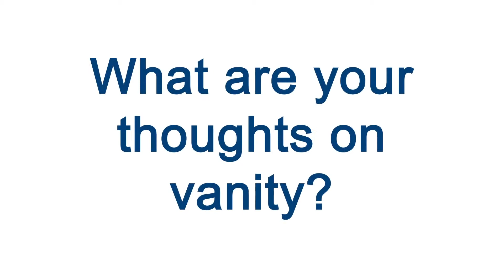Cecille Quibod Castro on Vanity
SF-ESCARIO
SF-BANILAD
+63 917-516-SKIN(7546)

Skin First Located at:
Unit 3 Green Orkid
N. Escario Street,
Capitol Site,
Cebu City

and

2nd floor Genesis Bldg.,
Gov. Cuenco Ave.,
Banilad, Cebu City